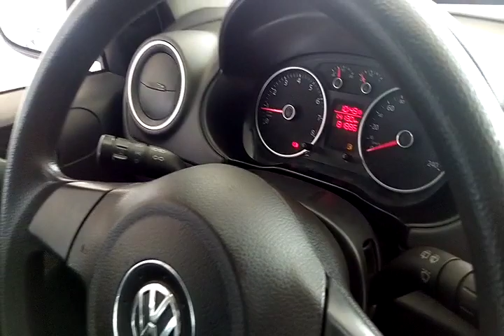118685 - VW / NOVO GOL 1.6 CITY 13/14